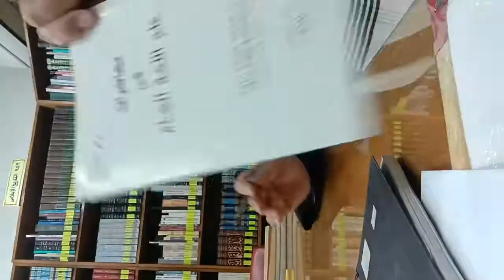Tokoh Linguis Modern